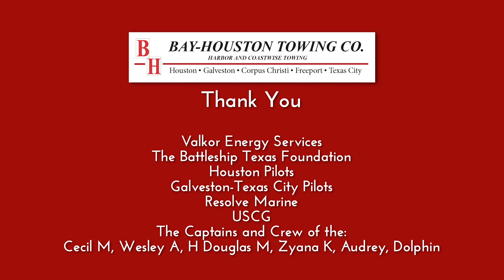Battleship Texas Moves to Galveston - Bay Houston Towing • 9-17-22 (UHD)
This was an amazing recording of the Battleship Texas as it was moved to Galveston for repairs by Bay Houston Towing.  Display permission has been given to Robert Land Productions by Mihovil Photography for use on the Robert Land Productions YouTube channel.

MIHOVIL PHOTOGRAPHY COPYRIGHT INFORMATION
1) When it's created, it's copyrighted.2) The photographer or his agent has the exclusive right to use the copyrighted image. That right is for the life of the photographer plus 50 years.3) Permission to use a copyrighted photograph for any purpose whatsoever must be obtained in advance in writing to avoid possible violation of the federal law on copyright.4) Any unauthorized use constitutes an infringement. 5) Penalties for infringement are monetary and can be severe.6) Combining, altering or scanning photographs or any part thereof, including electronically, is an exclusive right held by the photographer and permission to combine or alter should be obtained in writing prior to any such changes or uses.7) Exceeding the terms of a license has been held to be an infringement. A new license is required prior to additional use. 8) An artist's rendering of a photograph in another medium is a derivative use of an image and does require the written permission of the copyright owner prior to use.9) Re-creating a copyrighted photograph is a derivative use and therefore requires the permission of the copyright holder of the original image.10) Reference use of a photograph or any part thereof requires the permission of the copyright holder.